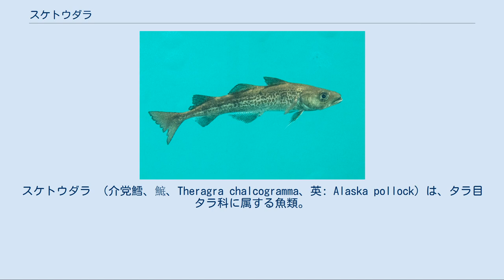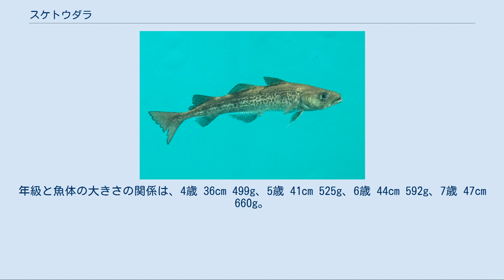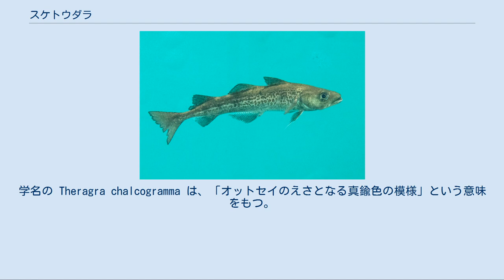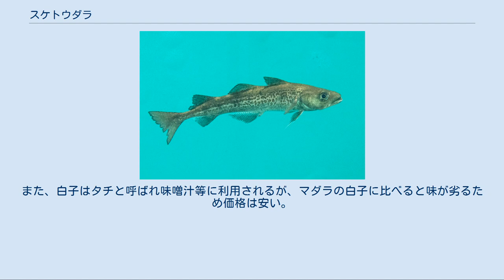スケトウダラ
スケトウダラ （介党鱈、鯳、Theragra chalcogramma、英: Alaska pollock）は、タラ目タラ科に属する魚類。
スケソウダラ（介宗鱈・助惣鱈）とも呼ばれる。
北太平洋に広く分布するタラの一種で、重要な漁業資源となっている。
 北太平洋に広く分布し、その範囲は日本海、茨城県以北の太平洋沿岸、オホーツク海、ベーリング海、カリフォルニア州沿岸までとなっている。
しかし、広い範囲を回遊せず比較的狭い範囲の群れを形成していると考えられている。
 産卵期以外は水深500 mまでの沿岸や大陸棚斜面の海底近くに生息する。
最も多いのは水深200 m 前後。
海水温が低下する産卵期には、浅場や海面近くに現れることもある。
 体長約70cm、最大で全長1m程度、体重1,400 gに達するが寿命は不明である。
3歳以上で性成熟し、産卵期は海域によって異なり12月から翌年3月、分離沈性卵を産卵する。
稚魚は春先の藍藻類の大増殖期の頃に孵化し、成長すると沖合の深い海域に移動する。
年級と魚体の大きさの関係は、4歳 36cm 499g、5歳 41cm 525g、6歳 44cm 592g、7歳 47cm 660g。
 マダラよりは小さい。
背側の体色は褐色で、まだら模様が繋がった2本の縦帯模様がある。
腹側は白色。
タラ類に共通の特徴である、3基の背鰭と2基の臀鰭（しりびれ）をもつ。
外見はマダラやコマイに似るが、スケトウダラは目が大きく、下顎が上顎より前に出ており、口ひげはほとんど目立たない。
 肉食性で、貝類、頭足類、甲殻類、小魚などいろいろな小動物を捕食する。
 日本付近の群れは産卵場所と生育場所が異なる「日本海北部系群」「根室海峡」「オホーツク海南部」「太平洋系群」に分けられる。
 独立行政法人 水産総合研究センターの報告によれば、スケトウダラ太平洋系群の資源量は、1981年から2005年度までは約90万トン～130万トン程度の範囲で増減していたが、1993年度以降急減し2006年度以降も減少傾向が続き2010年度は、83万トン程度と推定されている。
0歳魚の新規加入量の多かった年は、1981,1982,1991,1994,1995,2000であるが、1996年以降は概ね新規加入量/親魚の比率が低い値で推移している。
 日本周辺での漁獲量減少は、乱獲が指摘されているほか、対馬暖流の強勢や水温の上昇による回遊経路の変化から産卵海域が縮小している可能性も報告されている。
 漁獲の対象となるのは2歳魚以上で、オホーツク海を中心として沿岸での底引き網や延縄などで漁獲されるが、TAC制度（漁獲可能量制度）により海域毎に漁法と期間が規定されている。
ロシアの排他的経済水域設定以前は、オホーツク海、サハリン沿岸、北方四島周辺海域は好漁場でトロール船による漁獲量が多かった。
 一般にスケソあるいはスケソウとも呼ばれ、その名の由来には諸説がある。
佐渡について書かれた史料、『秉穂録』によれば、佐渡にはスケトウという魚があり、漢字で「佐渡」と書く、と記述されており、佐渡を名前の由来とした魚だという。
また、竹野肇の主張によれば、元々はスケソという名前であり、『助宗鱈』という字が当て字されたことに由来するという。
『大言海』によれば、「鮭の鱈」が転訛して「スケタラ」となったのが名前の由来とされる。
 また、タラを漁獲するのには人手が必要であることから、漁に助っ人が必要なタラということで「助っ人ダラ」を由来とする説もあるが、この由来は「いささか穿った見方」だと指摘されている。
 地方によりさまざまな呼び名があり、新潟県でスケトウ・ナツトオダラ・ヨイダラ、富山県でキジダラ・キダラ・シラミダラ、島根県でスケドオなどと呼ばれるほか、メンタイ・ミンタイなどと呼ぶ地域もあり、「明太子（めんたいこ）」の名はここから来ている。
また、2-3歳くらいの未成魚をピンスケ、ピンコ、それより小さいものをマゴスケ、くぎなどと呼び分けることもある。
学名の Theragra chalcogramma は、「オットセイのえさとなる真鍮色の模様」という意味をもつ。
朝鮮語ではミョンテ（명태 / 明太、myeongtae）、ロシア語ではミンターイ（минтай / mintaj / mintay）と呼ばれる。
 日本においては重要な水産資源である一方で、傷みが早いため鮮魚として流通することは少なく、かまぼこを初めとする魚肉練り製品の主原料としての需要が多い。
また、養殖魚の配合飼料の...